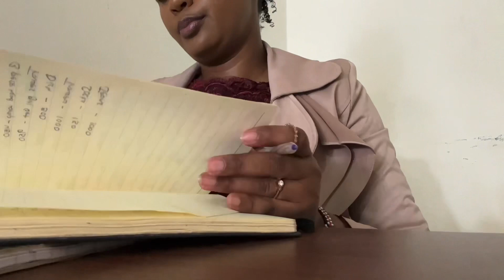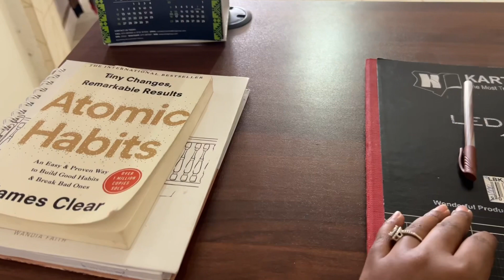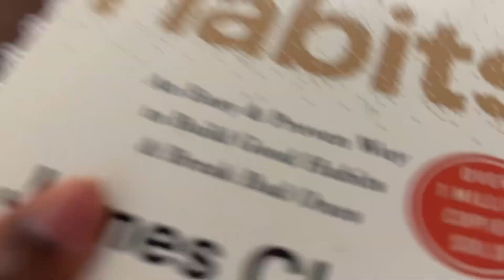Spend the morning with me ☀️, day in the life of a Kenyan working mum, hair tutorial & work meetings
Spend the morning with me as I get ready to go work
Vibes on vibes